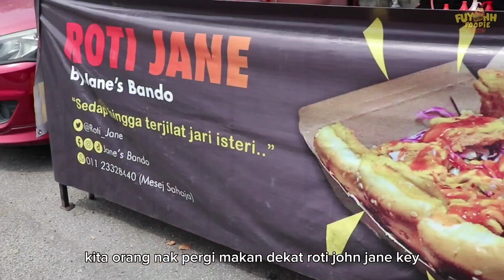ROTI JOHN CRISPY SAMPAI TERCABUT GIGI?!!! - Roti Jane Shah Alam Review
ROTI JOHN CRISPY SAMPAI TERCABUT GIGI?!!! Roti Jane ni ialah gerai tepi jalan yang menawarkan Roti John yang sangat unik.Dia punya rangup tu memang tak boleh bawak bincang. Variasi roti john yang ada pun menarik. Untuk yang dah pernah pergi makan dekat sini, cuba korang komen kat bawah korang punya review dan rating 🥴🤯💥

Roti Jane
1, Jln Kristal 7/68c, Seksyen 7, 40000 Shah Alam, Selangor

Waktu Operasi: 1:00pm–7:00pm
Setiap Hari